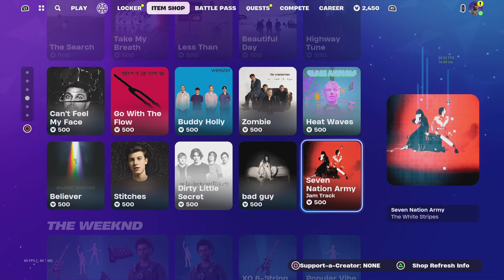NEW Fortnite Item Shop [february 7,2024] (New Item Shop Fortnite)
O/KG709
Fortnite Item Shop right now on February 2th,
2024.
Creator, be sure to use code ITalk. You can use
that code in the Fortnite Item Shop and the Epic
Games Store! Thank you for all the support, it
really means a lot to me!
I Talk is a Fortnite YouTube channel, talking about
all things Fortnite Battle Royale le! We discuss
everything from leaks, patch notes, updates,
thoughts and opinions, and any other topics that
are relevant! I also do daily Item Shop videos
everyday, so if you want to see something that's
currently in the Item Shop, you can see that I
Enhance your gaming experience with Ashborne
candles! New candles I burn every single day, and
they smell amazing! Code khangamer709 at checkout for a

Fortnite Item Shop New February 2,2024] (New Item Shop Fortnite)

*NEW* ME & YOU EMOTE + LANA LLANESKIN Fortnite Item Shop January 31st,2024] (Fortnite Chapter 5)